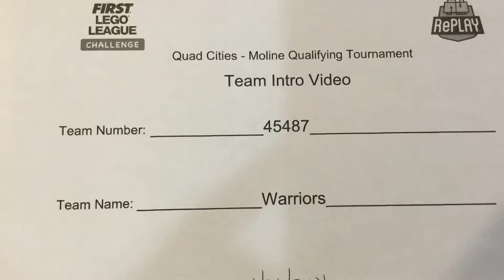FLL Team #45487 Warriors- Team Introduction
Team Introduction